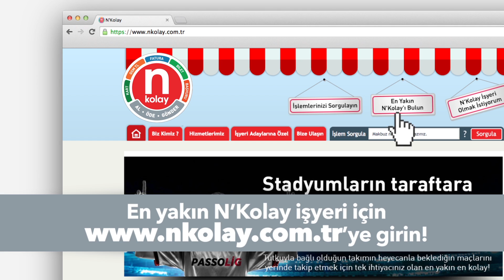[Çaykur Rizespor] N'Kolay İşyerlerinden Passolig Kartı Almak Video Anlatım